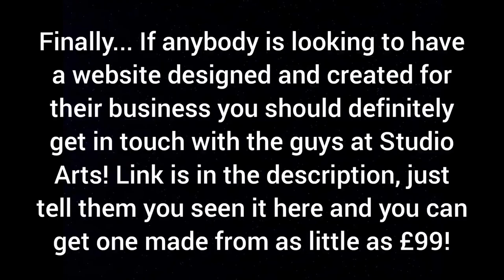Botox | Full procedure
I've had botox before. Several times actually. The problem is that I get this big crease going down the centre of my forehead, that under a magnifying glass would probably look like the grand canyon. It wouldn't be so bad if it gave me that George Clooney distingued older guy thing, but instead I'm beginning to look like a shar pei, you know, those really wrinkly dogs.
So I'm going to get it ironed out. Like I mentioned I've done it before so I know what to expect. I have to admit, the feeling of the needle penetrating my crags brings a very strange mixture of pleasure and pain. The pain isn't any higher than a 2 or a 3 out of 10 so it's very bearable, but I don't know what it is about the feeling, it sort of makes me feel very present and in the moment while at the same time I think some kind of adrenal release happens. It's like I'm conscious something odd is being done to my body but I relax enough to let it happen. It's very difficult to describe or explain. Maybe some of you can comment who have had it and know what I'm talking about. Or maybe I'm just weird and like to be pierced while laying in the supine position.

The nurse who does my botox on the rare times I get it done is called Pauline, she's a sweetheart who seems to travel almost as much as me so we usually chat about where we've both been lately. Today though she's agreed to let me film so I we'll no doubt be talking shop.

After the injections you have to raise your eyebrows and frown to help the stuff work into the muscle and do it's job. This makes me look like I've got turrets or some freakishly abnormal facial tick so I usually don't go anywhere in public for an hour.

What people don't realise about botox is that it doesn't just help make you look a bit better, it actually has a physiological effect, or it does on me anyway. Usually I'm always frowning, especially if I'm outside and definitely if I'm outside and the sun is shining. Even with sunglasses I catch myself still frowning, but when you can't frown anymore I've noticed you feel a bit happier. Again, drop a comment if you've had botox and noticed this too!

Contact Pauline on 07?

Studio Arts link for your very own website designed and created for as little as £99